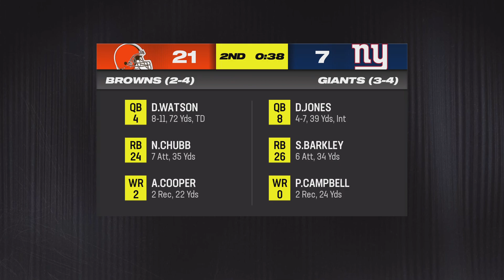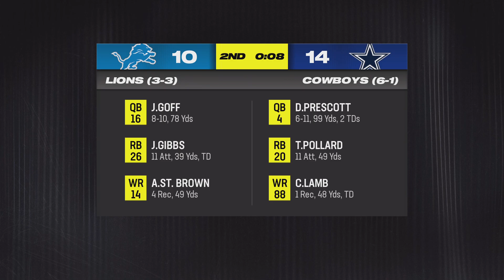Michael Pittman Jr's Legacy Game Madden 24 Indianapolis Colts Franchise vs Texans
Your 4-2 Indianapolis Colts take on the 6-1 Houston Texans in this episode.